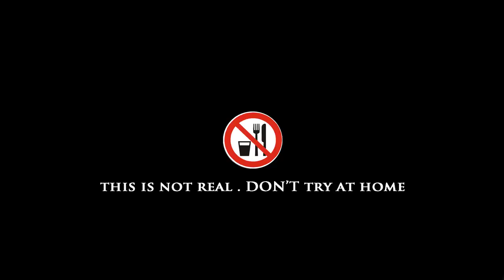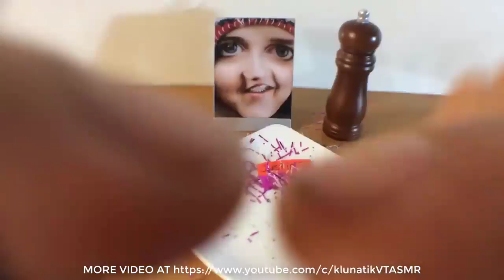Kluna Eating Justin Bieber - ASMR Eating Sounds